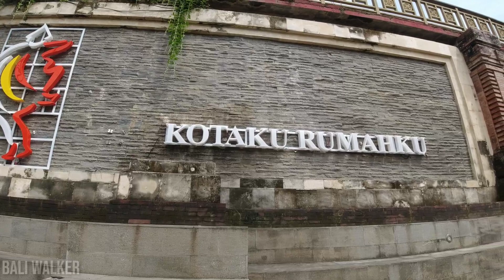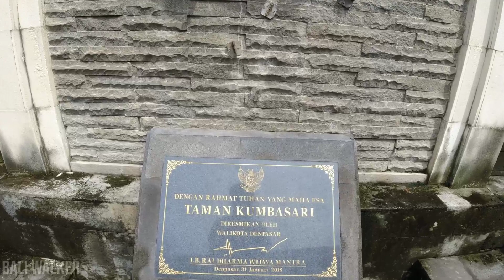TAMAN KUMBASARI | TAMAN TUKAD KOREA DI KOTA DENPASAR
Info Taman Kumbasari Denpasar:

Pandemi Covid-19 yang masih terjadi berdampak pada fasilitas publik di Denpasar. Seperti yang terlihat di Taman Kumbasari, Tukad Badung. Tempat yang dikenal dengan Tukad Korea tersebut kini kondisinya sedikit berbeda. Terutama pada saat malam hari. Pada awal selesai penataan dan dibuka untuk umum, tempat ini selalu ramai dikunjungi warga Denpasar serta warga dari luar kota.

Namun, akibat pandemi yang masih terjadi, lokasi tersebut seperti kurang mendapat perhatian. Lampu penerangan saat malam tiba sudah tidak dinyalakan lagi. Kondisi ini membuat objek wisata baru di Denpasar ini gelap gulita. Padahal, masih ada warga yang menikmati malam dipinggiran Pasar Badung dan Pasar Kumbasari ini.